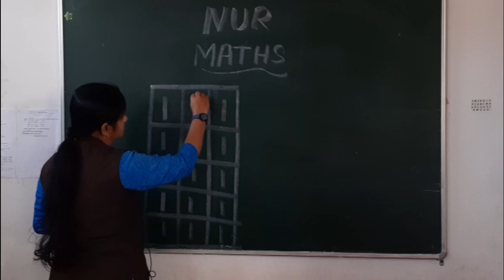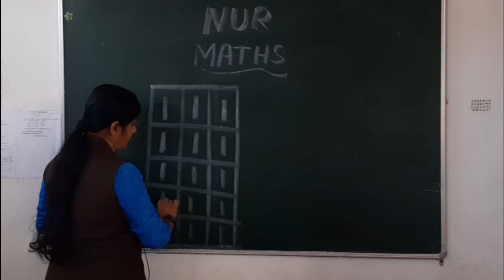Class Nursery Maths Writing 1